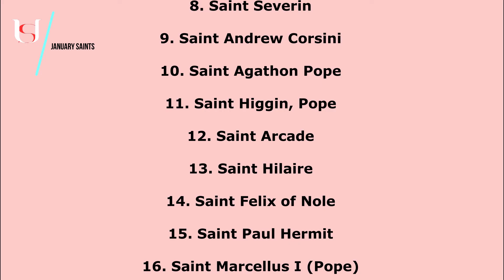Saint Basil the Great - January 2nd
Saint Basil the Great.